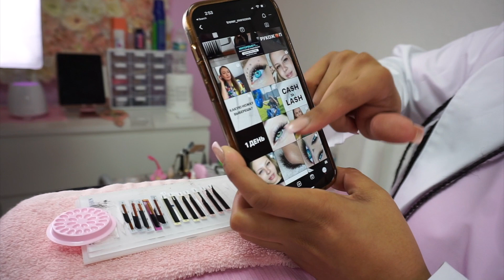let's expedite this process.. i moved back to miami.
Yep.. I did it. After very minimal consideration, I just packed a few suitcases and moved back to Miami. Cheers to starting over. Also - this vlog is a bit everywhere but so is my life currently.